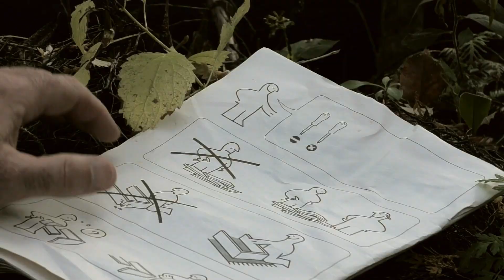The World's Toughest Race to Watch!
Move over Mr. Grylls, there's a new Bear in town!